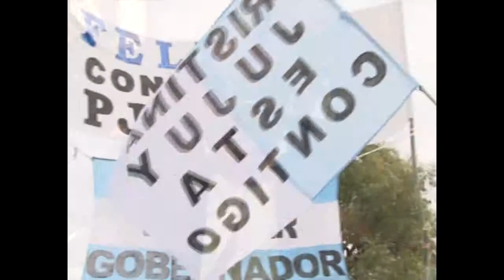NOTA DR FELLNER 120514 PJ